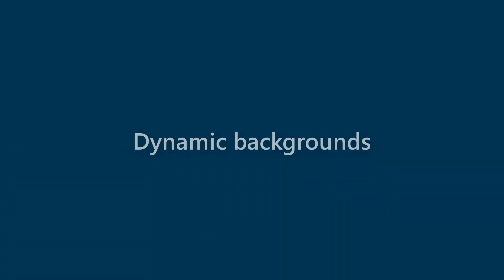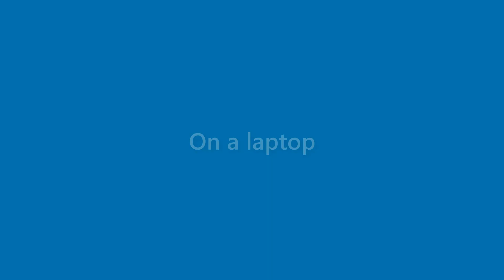Matteo Cervantes - appearance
Name Look - Matteo Cervantes - appearance. In this video we present "Matteo Cervantes" name look and feel in various scenarios.
This video will cover:
How does "Matteo Cervantes" look as a personal letterhead?
How does "Matteo Cervantes" look on a business card?
How does "Matteo Cervantes" look on a computer/laptop screen?
How does "Matteo Cervantes" look with different background colors?
How does "Matteo Cervantes" look with various fonts?